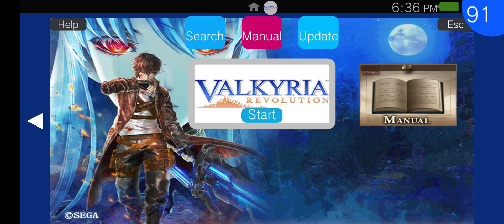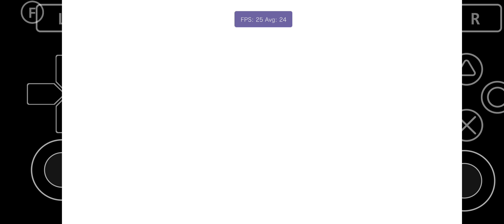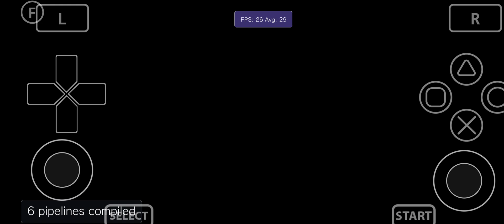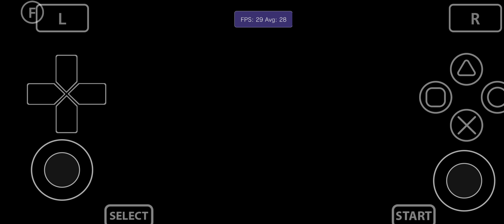Vita3K Android v10| Valkyria Revolution | Turnip Upscale 2x | SD765G | PSVita Emulator | Graphic bug